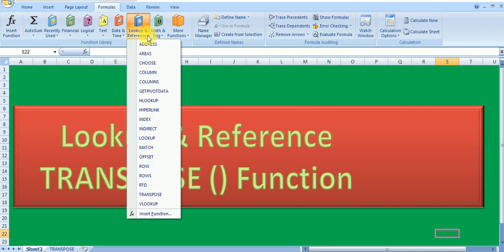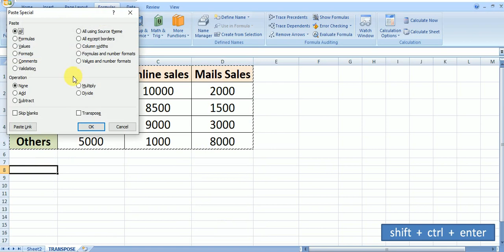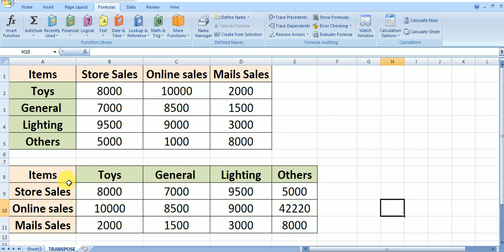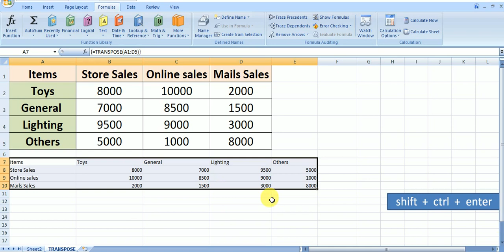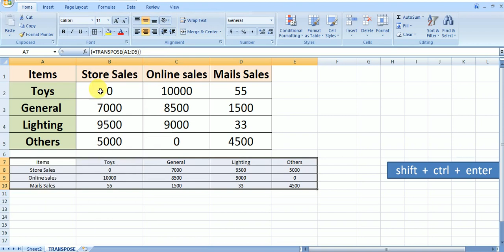TRANSPOSE function in excel. TRANSPOSE(Array) in excel. Lookup & Reference TRANSPOSE in MS-Excel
TRANSPOSE function in excel. TRANSPOSE(Array) in excel. Lookup & Reference TRANSPOSE in  MS-Excel, how to use transpose formula in excel,
dependent table in excel, by@MANOJ KUMAR  FROM BHORHA , SIMRI BAKHTIYARPUR , SAHARSA, BIHAR.